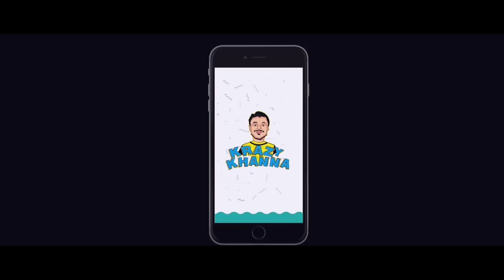Future Dads Be Like | Krazy Khanna | ChaiBisket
Sarcasm is the thing for our generation. It will only increase when we become parents.

Concept Inspired From JordIndian
Cast : Masala Sundeep, Rajesh Khanna, Divya, Harshita
Directed By : Vikas Thippani
Cinematography : Vikram Edikcs
Editor : Tarak Sai Prathik